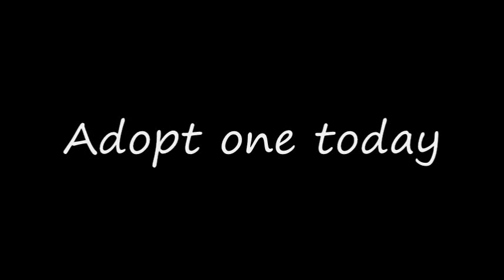Panda Metal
A nice montage of cute cuddly pandas and acoustic/electric guitar...

Song used is "Shattered" by The Absence, and the footage is from a movie called The Amazing Panda Adventure.